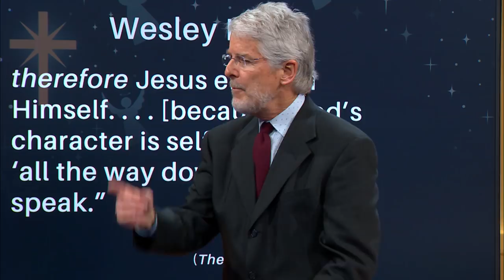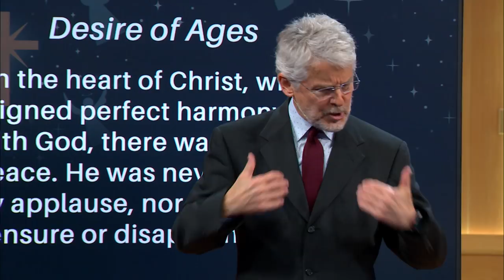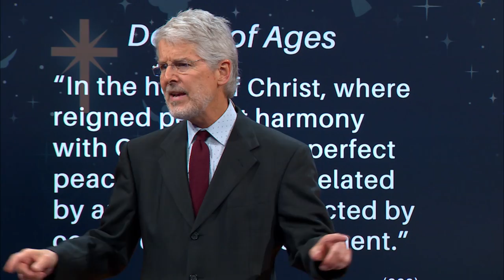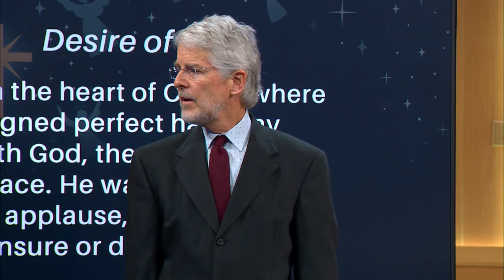Peace on Earth All Over Again—Redux 2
“Peace on Earth All Over Again—Redux 2” send your Connect Card, Give online, and view additional service features